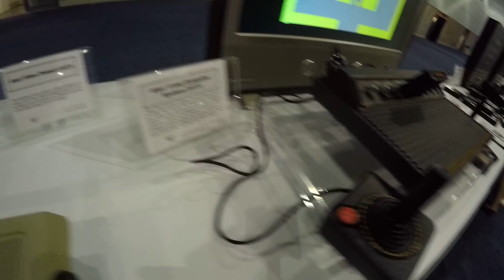Atari Collection E3 Expo 2015